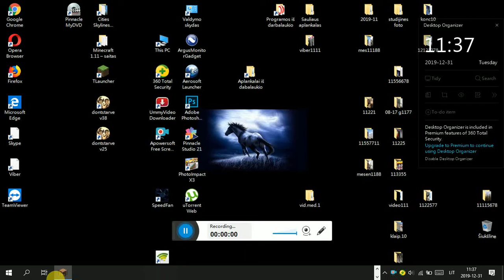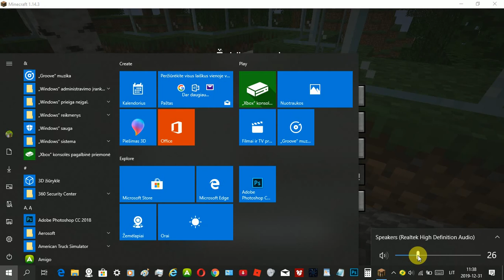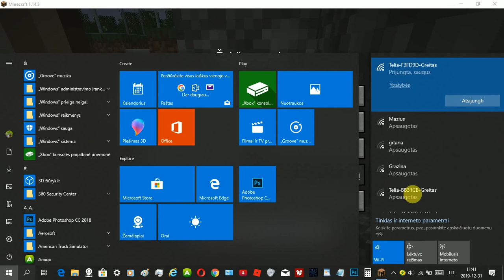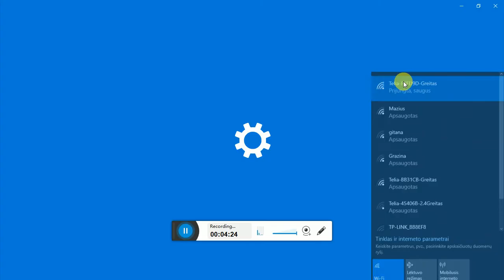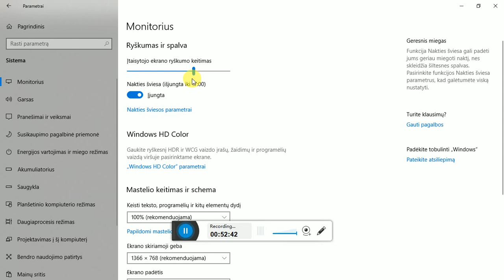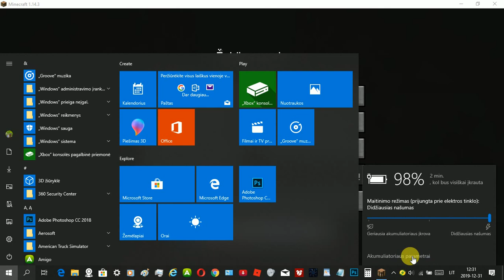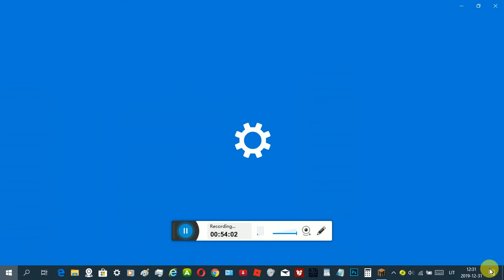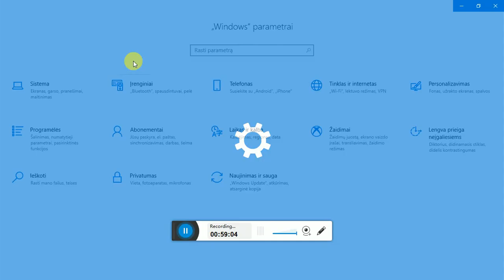Minecraft (72 serija, 1 sezonas) 2019 - 12 - 31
Kartu su Aidu.